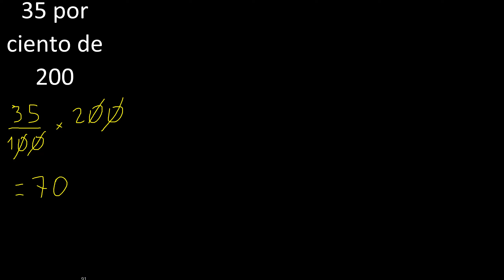35 por ciento de 200 . 35% de 200 . Porcentaje de un numero procedimiento